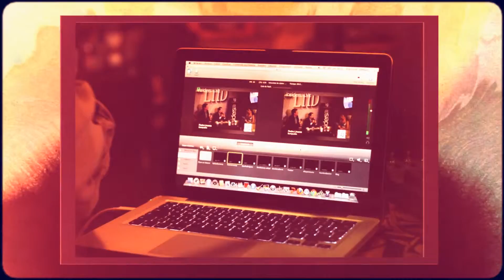BeHere - The Global Entrepreneurship Community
The Global Entrepreneurship Community. A worldwide community of thought leaders, mentors and young entrepreneurs. Networking and livestreaming sessions.